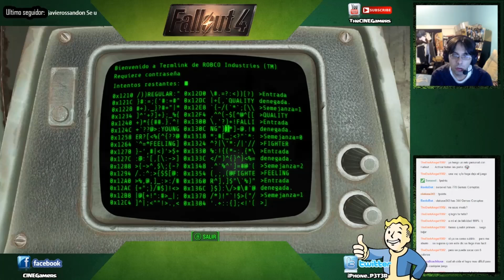Fallout 4 | DLC Vault-Tec Workshop | Episodio 7 | Buscando la Formula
La supervisora nos pide buscar una formula para seguir con los experimentos en la Boveda, así que en este episodio nos vamos a buscarla...